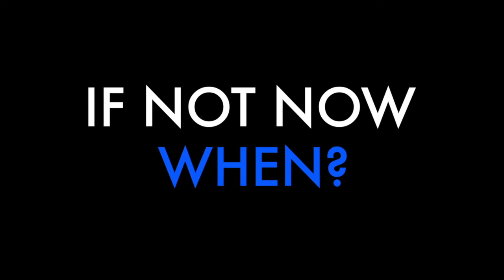Great Things to Come 2014-2015